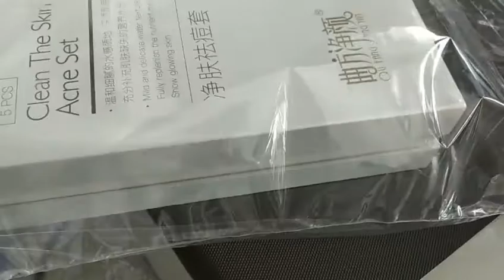Automatic L sealer machine